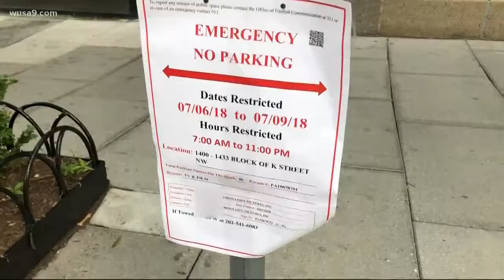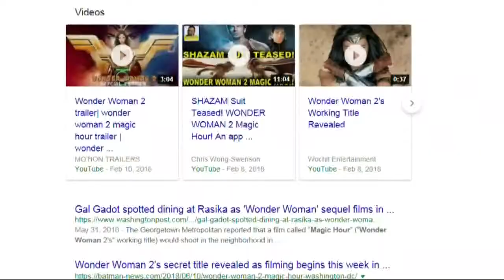Downtown streets closed for movie shoot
There's going to be a lot of street closures around McPherson Square this weekend.